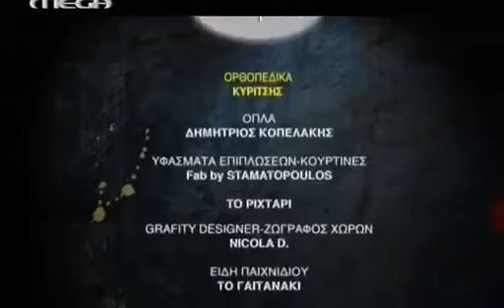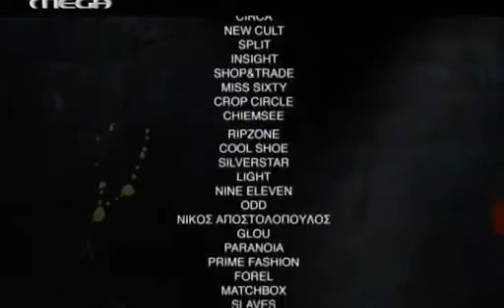Αγρια Παιδιά Επεισόδιο 17: Πιράνχας 1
Περιγραφή:
Ο Χρήστος συναντάει ξανά τη Νατάσσα (Μυρτώ Αλικάκη). Με την οποία είναι φίλοι. Αν και όχι ακριβώς φίλοι. Την ίδια στιγμή, η Δανάη (Ντορέτα Παπαδημητρίου) κι ο Σπάικ συγκρούονται καθώς εκείνη επιμένει να κρατά ερμητικό κλειστό ένα μεγάλο κομμάτι της ζωής της. Μέχρι που αποκαλύπτει στο Σπάικ ότι είναι παντρεμένη. Αν και όχι ακριβώς παντρεμένη. Ταυτόχρονα, μην μπορώντας να δεχτεί ότι του κλέψανε το σάκο του μπροστά στα μάτια του, ο Νίκος, με τη βοήθεια του Πέτρου, στήνουν στον κλέφτη μια παγίδα. Τελικά, πέφτουν οι ίδιοι μέσα, καθώς αυτός που κατακλέβει τους θαμώνες της πλατείας είναι μέλος μιας ολόκληρης συμμορίας. Από ανήλικα παιδιά.   Αν και όχι ακριβώς παιδιά.

ΣΥΝΤΕΛΕΣΤΕΣ
Πρωταγωνιστούν: Νικόλας Αγγελής(Νίκος), Aντίνοος Αλμπάνης(Σπάικ), Μιχάλης Οικονόμου(Χρήστος), Σταύρος Σβήγκος(Πέτρος).
'Εκτακτη συμμετοχή:  Μυρτώ Αλικάκη (Νατάσσα), Ντορέτα Παπαδημητρίου( Δανάη), Νίκος Καραγεώργης(Κώστας), Τζούλιο Μετσάι(παιδί συμμορίας)
Σενάριο: Παναγιώτης Ιωσηφέλης
Σκηνοθεσία: Χρήστος Νικολέρης

Εκτέλεση Παραγωγής: Ν-ORASIS